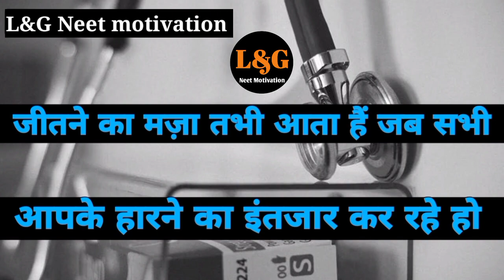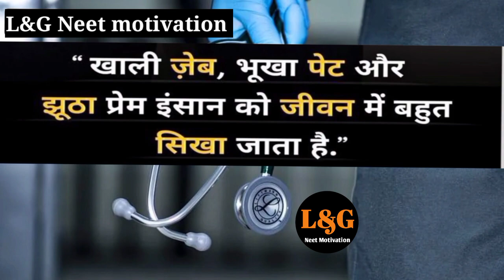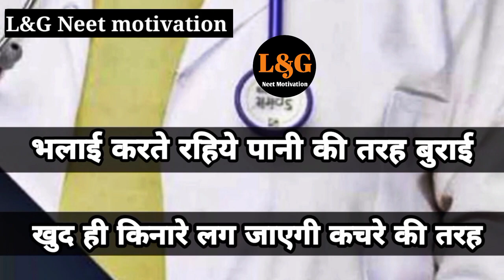Neet motivational video | AIIMS | medical | Future Doctor 💊 | MBBS Lover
Hello friends
I am Laxminarayan yadav
My channel name - L&G neet motivational video

  आप सभी Neet aspirants को मोटिवेट करना है
  यदि आपको हमारी वीडियो अच्छी लगती है तो कृपया हमारे चैनल को लाइक करें सब्सक्राइब करें एंड कमेंट में बताएं यदि आप कोई भी suggestion देना चाहते हैं तो हम आपके आभारी हैं आपको किसी भी हेल्प के लिए हम 24 घंटे तत्पर  हैं

neet 2023
neet
mbbs
neet chemistry
neet 2022
neet biology
neet motivation
neet 2023 strategy
neet motivation
mbbs
neet motivational video
neet 2023
mbbs life
the apron boy
study motivation
parth goyal
shivam raj aiims
life in aiims
mbbs motivation
motivational video
neet motivational video
motivation
aiims delhi
neet motivation
shorts
motivational video for study
motivational video for exam
neet 2023
neet aspirant
life of doctors
salary of doctors
neet crack
doctors status
mbbs status
aiims
youtube shorts
motivational video for whatsapp status
motivational reels
neet 2023 motivation
motivational video
neet motivational video
motivation
mbbs
shorts
neet motivation
neet
youtube shorts
neet 2023
aiims delhi
motivational speech
neet status
mbbs status
doctor status
neet
neet 2023
neet strategy
strategy
neet ug
neet motivation
mbbs
neet biology preparation 2023
neet 2022
neet 2023 last 10 days strategy
neet ug 2023
neet biology
neet biology preparation strategy
biology neet 2023
aiims
neet physics
unacademy neet
how to crack neet 2023
unacademyneet
biology
neet biology preparation
vani mam biology class 12
neet2023strategy
units and measurements
study challenge
thermodynamics
classification of elements
hydrogen
exam preparation
mock tests
doubt-clearing
brillant pala live
neet malayalam news
best
ever
neet prep
for
motivation to crack neet
vani mam biology class 11
neet exam
ntaneet
neetlatestnewstoday
neet2023latestnews
neet2023updates
neet2023motivation
neet2023
biologyatease
neet latest news 2022 today
coordination compounds neet class
kota
can i crack neet in 10 days
competitionwallah
last15daystipsforneet2023
how to crack neet 2022
guaranteed 600+ in neet2023
is it still possible to score 600+ in last 10 days
last 10 days strategy neet
neet 2023 last 15 days strategy
possible to crack neet
is it still
physics
neet physics strategy
still crack neet2023
last 10 days for neet2023
how to score 650+ in neet2023
siwani dusad
harfwork
study
timetable for neet
neet2023admitcards
strategy to score 650 in neet 2023
neet2023last15dayatips
neetmotivation
last15daysstrategyforneet2023
neetbiology
neet2023latest
physicswallah
physics wallah
neet2023last15daystips
howtocrackneetin15days
biologyateaseneet
neet2023mistakestoavoid
can i crack neet 2023 starting from now?
neet202315daysplan
parth goyal
neet preparation
neet2023revisiontips
ntaneet2023updates
medico
best strategy to score 650+ in neet 2022
vani mam biology
neetupdates
last 15 days strategy for neet
vedantu biotonic for neet
biology neet one shot
biology neet lectures
biology neet crash course
is it possible to score 650 in neet 2023
mahendra singh
last 10 days strategy for neet
studytips
are pyqs enough for jee 2023
are pyq enough for jee mains
are pyqs enough for jee
are pyq enough for jee mains 2023
vani mam
physics strategy for neet
how to get 150 in physics neet 2023
how to get 150 in physics neet
physics strategy for neet 2023

shorts
ias motivation
neet 2023
# viral
# doctor
# dream
aiims delhi
alakh panday
neet 2023 exam